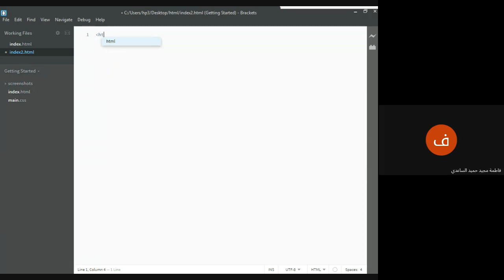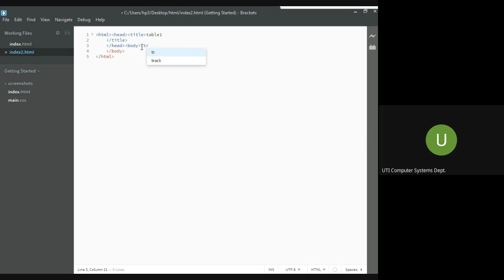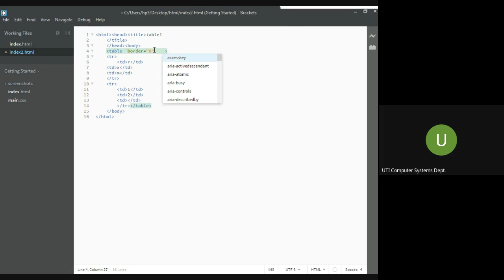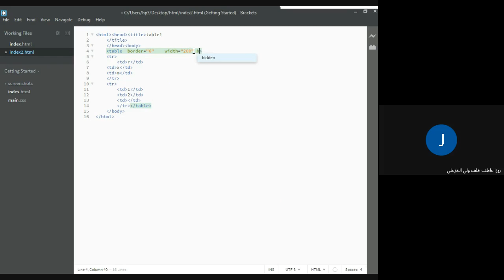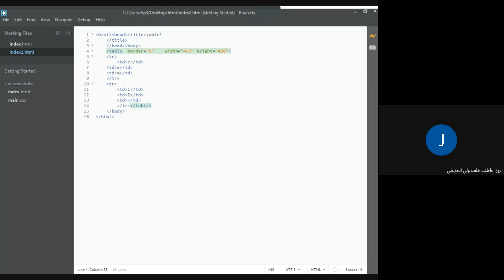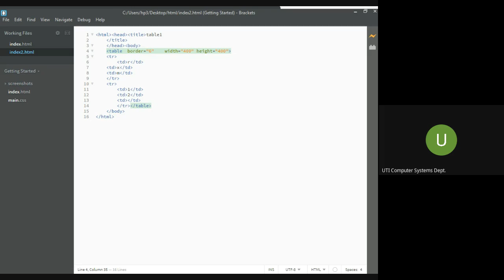تصميم المواقع الجزء الثاني الصف الثاني 2021 02 15 منى علوان جابر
تصميم مواقع الجزء الثاني   الصف الثاني 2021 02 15 منى علوان كاظم
الصف الثاني